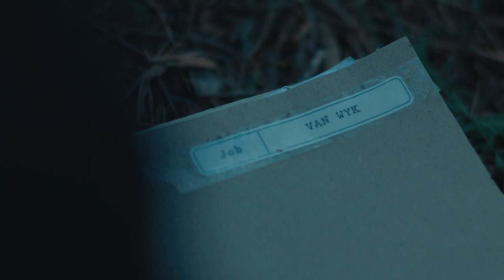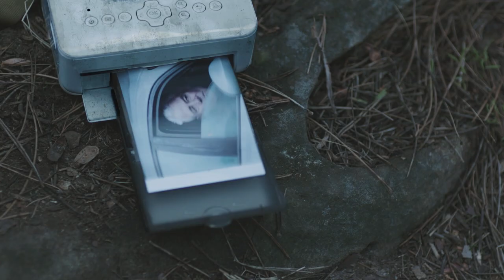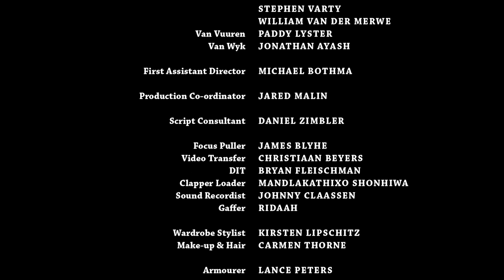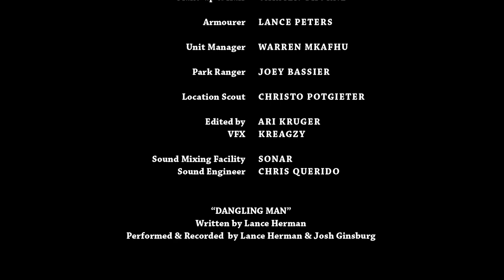Jakkals 13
Short Film as Digital Intermediate Technician and filmed on location in Cape Town, South Africa